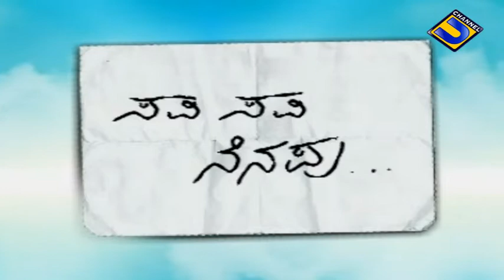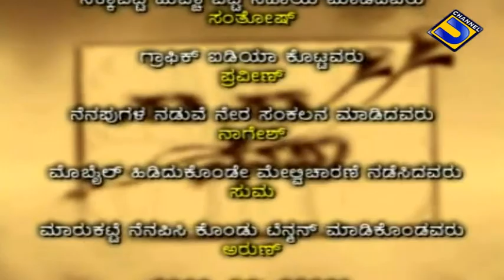"ಸವಿ-ಸವಿ-ನೆನಪು"@ ಅಂಬಾತನಯ ಮುದ್ರಾಡಿ